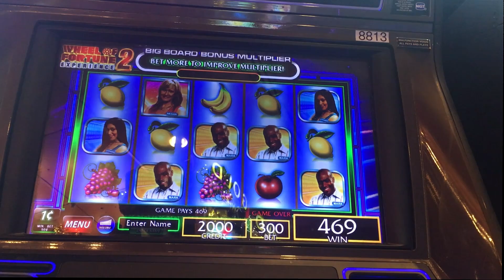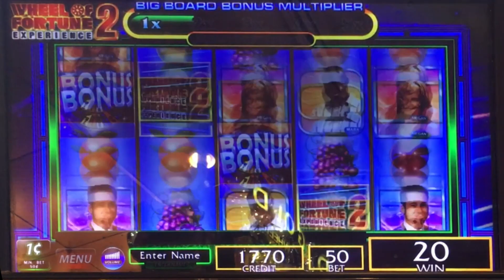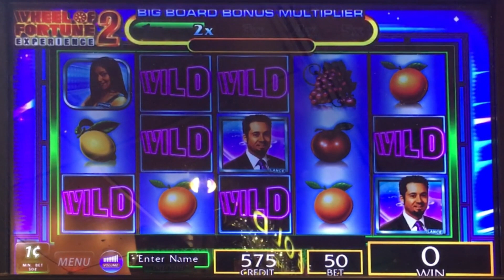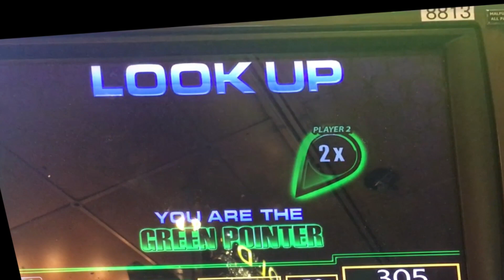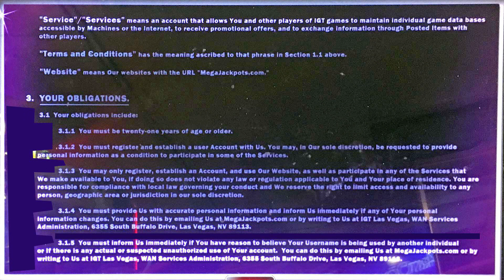Wheel of Fortune Experience 2 slot machine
If you play this game, make sure that you have more than one player there, otherwise you don't get the full experience
Binion's Casino / IGT

Random $$ Slots Website - (Slot Calculator & Casino Listings)